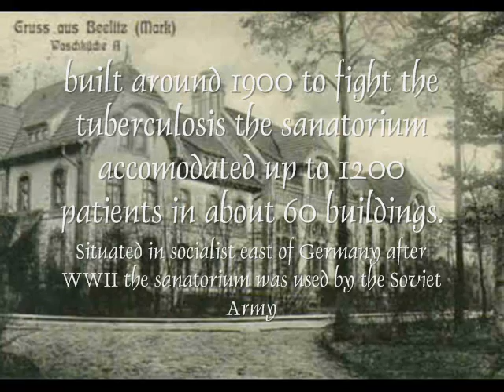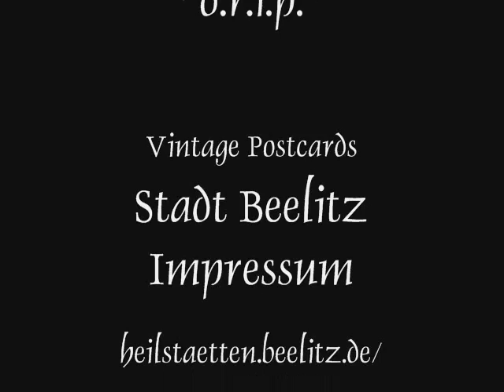The Citadel of Mercy -updated credits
Beelitz Heilstätten (Beelitz sanatorium)
Built around 1900 and located west of Berlin, Beelitz Heilstätten (Beelitz sanatorium) was a medical facility designed to fight the tuberculosis desease which had caused an alarming mortal rate mostly in the lower classes of Germany at the end of 19th century. In its zenith the sanatorium accomodated up to 1200 patients in about 60 buildings.
After WWII, the sanatorium, because of its location in what was then "East Germany," was used by the Soviet Army and became the largest and best equipped military hospital outside the Soviet Union. The whole complex is spread over a large area of about 200 hectares (2 million square meters) in pine forests.
I do encourage you to visit any or all the following sites, there you will an incredible treat. Page after page of absolutely fantastic photography. Not only centering on Beelitz Heilstätten, but on locations around Europe. It has been my pleasure to feature only a small sampling of work of these talented artists.  -- dale
Photos
Bart de Visser
 Flickr.com member
"d.r.i.p."
Old postcards:
Stadt Beelitz Impressum
For more information on the history and the future of Beelitz Heilstätten visit
Peace messages from Beelitz-Heilstätten

Music
Constance Demby
conceived and produced by: Dale Caruso